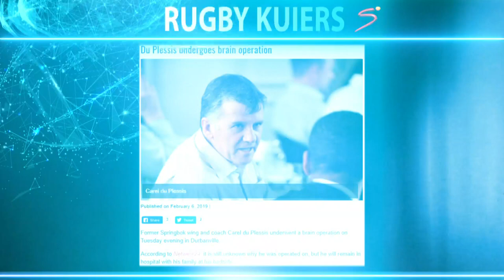Carel du Plessis Interview